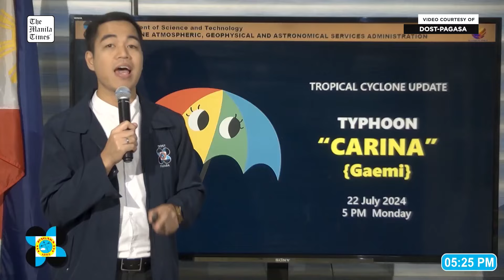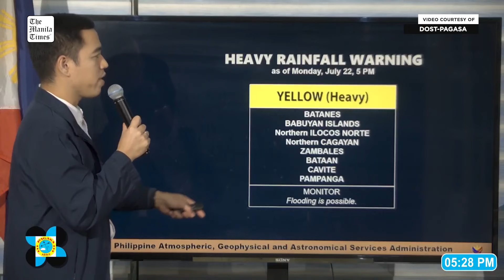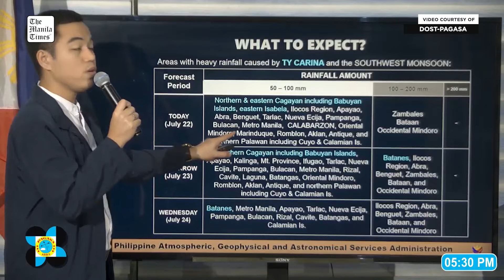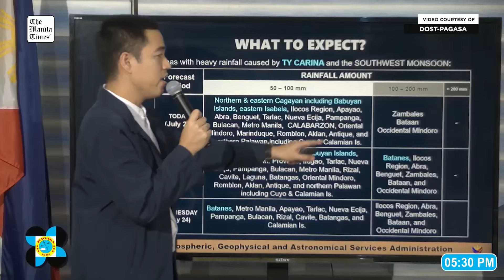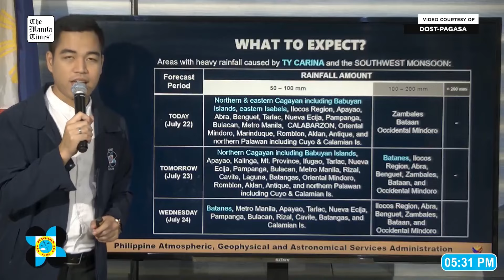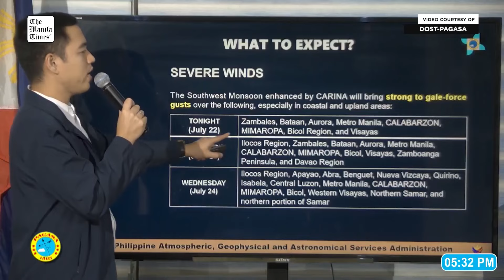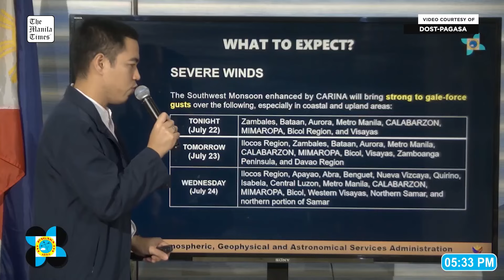Today's Weather, 5 P.M. | July 22, 2024